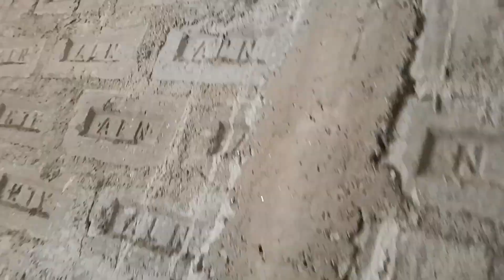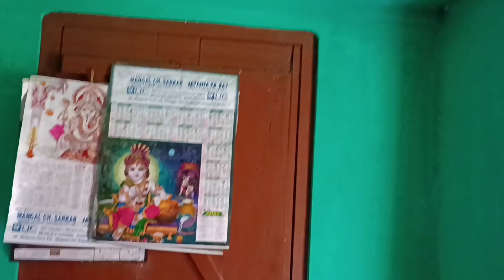আমাৰ গাওঁৰ holi 😱 || happy holi 2024 || আমাৰ লগত এটা কাজীৱা হল holispecial Episode 1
আমাৰ গাওঁৰ  holi 😱 ||  happy holi 2024 || আমাৰ লগত এটা কাজীৱা হল # holi2024 @Rupjyoti552

so dosto amar gaone holi anekuay hoy
xokolo gaonr lora suwaliye aneke khela hoy

holispecial
happy holi
holi 24
holi 2024
hapy hli 2024
village holi
our village holi
special holi 😁
holiii
happpyy holllli
holi 2024 happy
holiday
holi guys
holi he bhaii holi